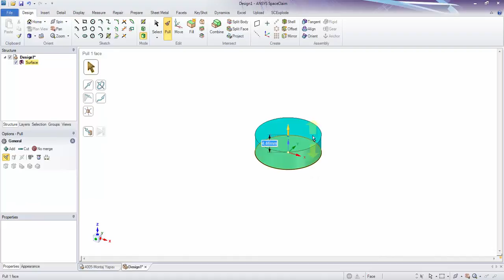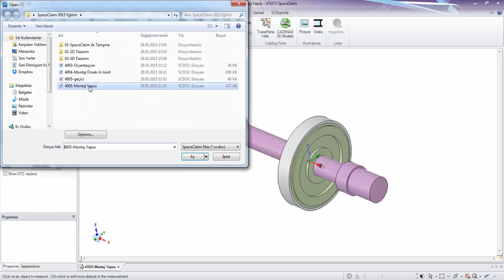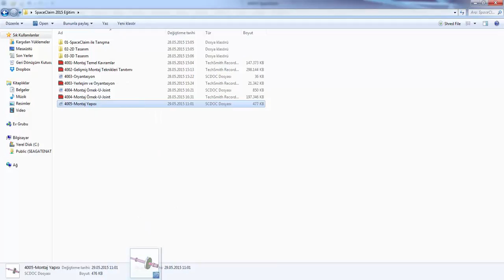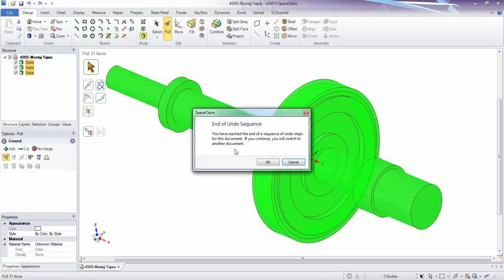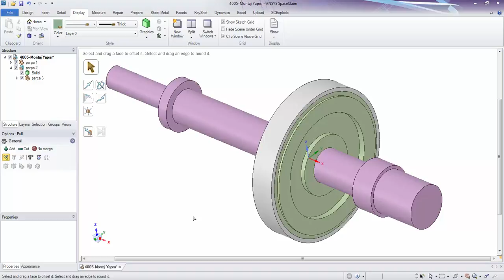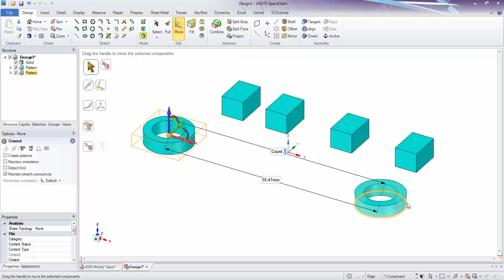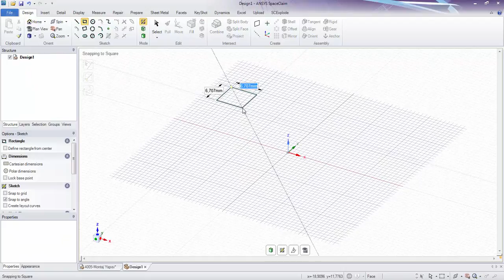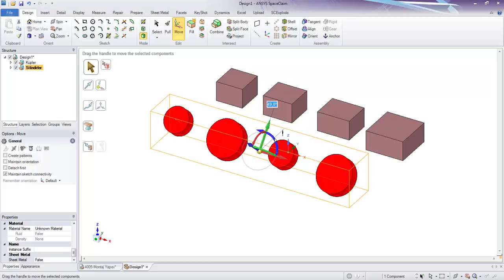4 05 Montaj Yapısı Alt Montaj Kavramı